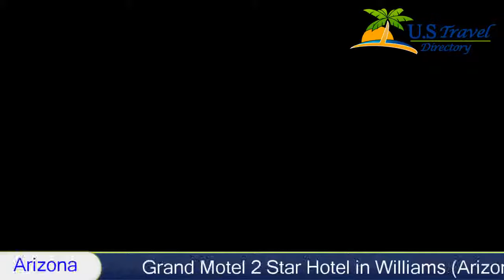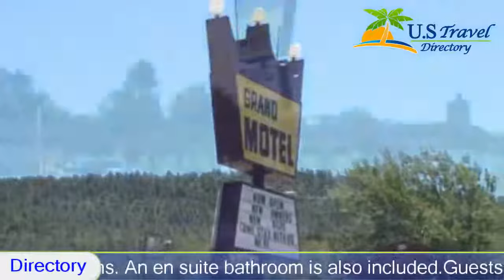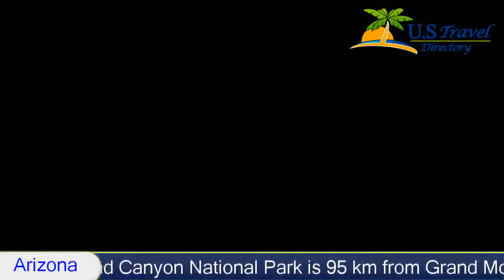Grand Motel Motel - Williams, Arizona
Grand Motel 2 Stars Hotel in Williams, Arizona Within US Travel Directory Located adjacent to historic Route 66, this motel is located in Williams. WiFi access is provided. A free continental breakfast is served to guests daily.
Each room features a cable TV, a microwave and a small refrigerator at Grand Motel Williams. An en suite bathroom is also included.
Guests can enjoy an outdoor garden pavilion at Williams Grand Motel. The property offers free parking.
Grand Canyon Railway is 5 minutes’ walk from the motel. Grand Canyon National Park is 95 km from Grand Motel.